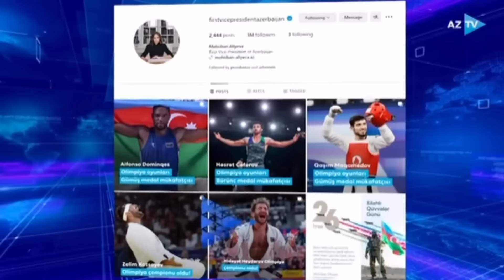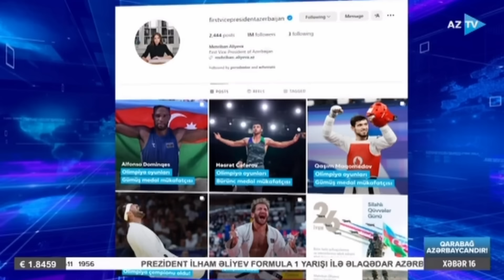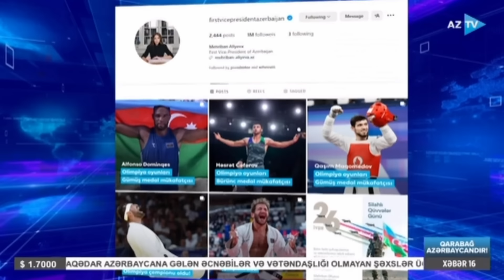Mümtaz Xəlilzadə ilə AZTV XƏBƏR (16:00) I 10.08.2024